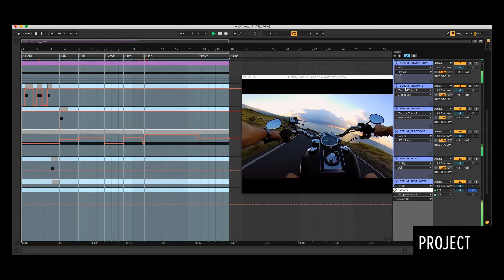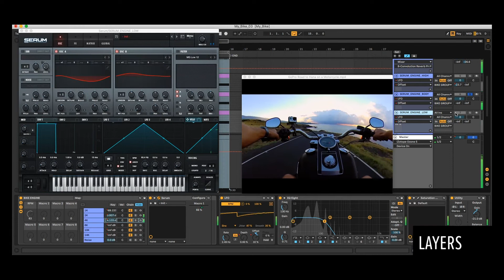Synthesis in Sound Design Demo: Bike Engine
Real engine sounds were imported into Serum wavetables. All other sounds were created with Serum.